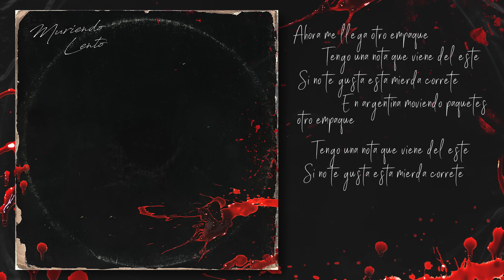09 - Muriendo Lento - Otro Empaque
esto no es música.

“MURIENDO LENTO” Full Album

Prod.